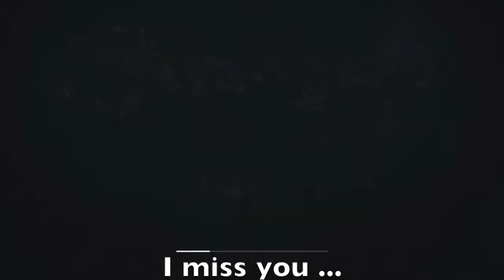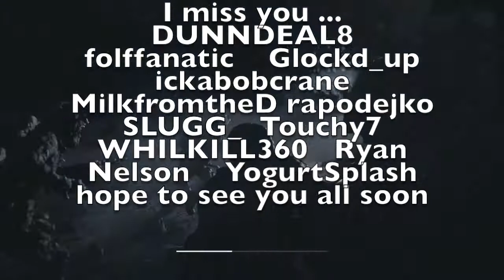precut is back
miss all of my friends. DUNNDEAL8, get a ps4!